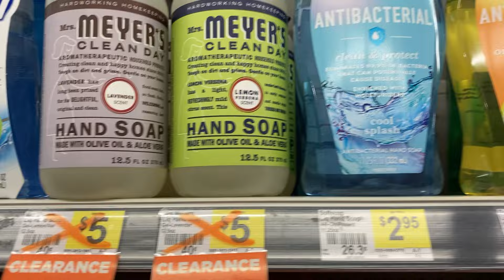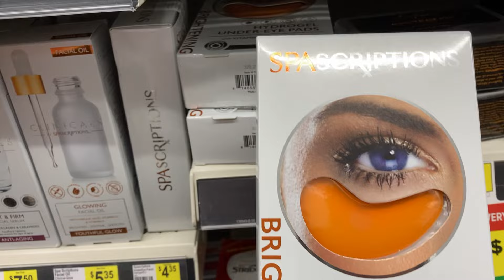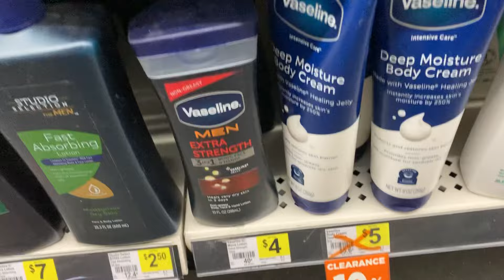Dollar General Clearance Event Pt.1 🥳 March 1,2,3, 2024